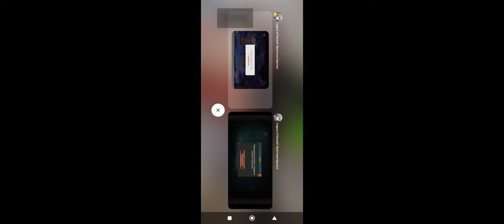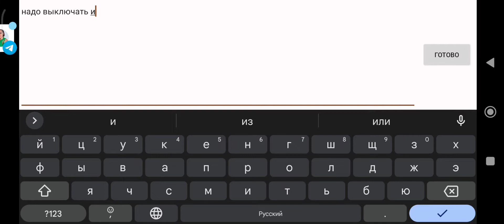server scammers moderator's friends Rihanna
another evidence that these three players use cheats, bugs and prohibited programs to manipulate the gameplay with this they ignore the laws of the game and as seen in one with the moments after being revived with the help of the ring, they jam ignoring my invulnerability although according to the gameplay I have 5 seconds of invulnerability and I can't hook their buffs also on the video you can see how peconab (I apologize for description of the culprit's error in the video I wrote Goreize)and so peconab is a pilot to whom cherry gave data after how did you steal the character he, with the help of cheats and bugs, kills me in such a way that I could not be reborn respawn keys disappear to the city / use the ring so i need the developers to looking at the friendship of the leader of the scammers with the moderator of the game Rihanna blocked this trinity of players for violating the rules of the agreement